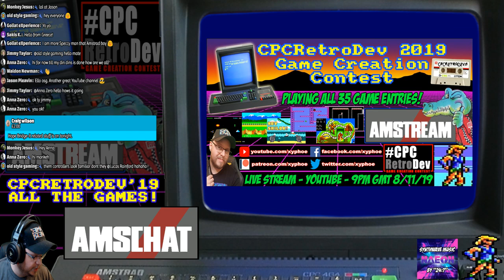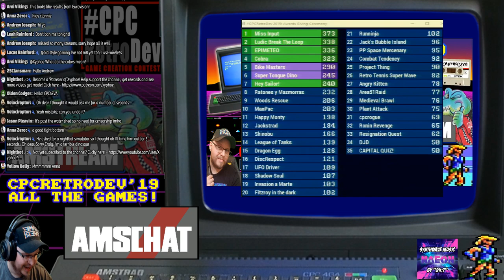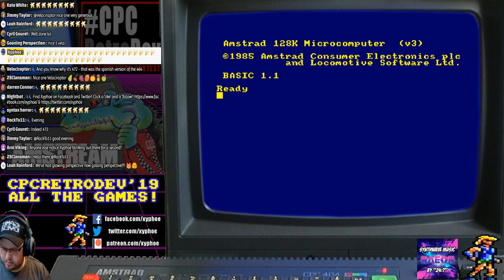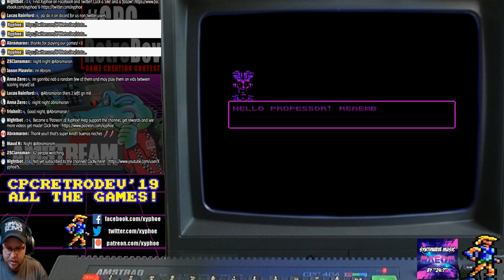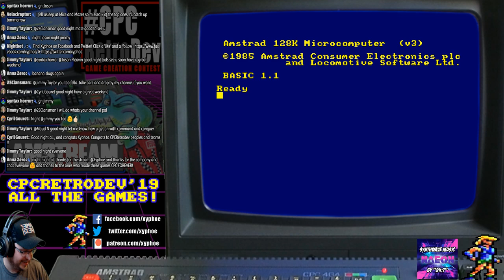[AMSTRAD CPC] CPCRetroDev 2019 Game Creation Contest - All 35 Games! AMSTREAM [Xyphoe Live Stream]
Live Stream ▶ [AMSTRAD CPC] CPCRetroDev 2019 Game Creation Contest - All 35 Games! AMSTREAM [Xyphoe Live Stream]
Friday 8th November 21:00 (GMT)

*** First game starts at 27:40

Allright guys! It's that time of the year again - the CPCRetroDev results day is here and we will be playing all 35 games entered into the competition!

CPCRetroDev 2019 is the 7th edition of the retro game creation contest ran by the University of Alicante, where students there will be entering their own games but it's also open to anyone who wants to make a new Amstrad game in 64k of memory! And there's more than 1500€ in prizes available, so the competition will be hot!!

Tonight we will be playing all 35 games, and the plan is to do it in order so we'll be playing the eventual winner last. The results will be announced via their own stream earlier in the evening, which I am a judge on (judging "Graphics & Artistic Quality") !!

Last year had games like Operation Alexandra, Timothy Gunn, Jarlac, and more! What will this year bring?? Let's all find out!!

Akuyou (KeithS)
Amstraddler
Borilla
Chris Mcgilvray
Chris Weatherley (Novabug)
Craig Harrison
Crazy_Borg
Darren Connor
David Lawton
Glen Lowder
GreyBot
Growing perspective
Kazumi
Lucas Rainford
Mark Buffone (TheBuff1)
Mark Honeyborne
Mike Smith
Murray Robertson
Old Style Gaming
Oxo Good
Paul Barrick
Paul Owen
Paul Walker
Retrosheep (AlanB)
Simon O. (flibblesan)
Velociraptor
Waldon Newman

♪ Music! ♪